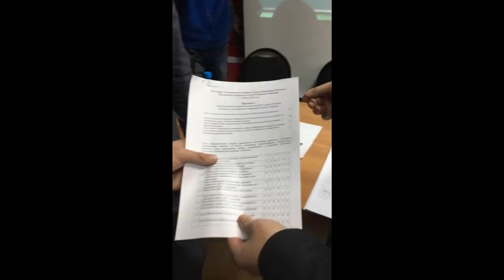Победа на Выборах Губернатора Хакасии 11 11 2018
Данное видео не предназначено для разжигания межнациональной розни и создавалось не для того чтобы стравить регионы России друг с другом, это лишь мое мнение. Если вы со мной не согласны то оставляйте свое мнение в комментариях, если согласны то можете поддержать меня комментариями и лайками. А мнение мое таково, что власти совсем зажрались, да так, что у них даже глаза заплыли жиром, и не видят того, что народ наш «довели до ручки». С такой властью все возможно, даже самые невероятные события, и Гражданская война, и Революция. Но я еще верю, что Россию можно спасти и сменить власть законным путем. Делитесь своим мнением, если вам не все равно.
VGoncharoV-42...